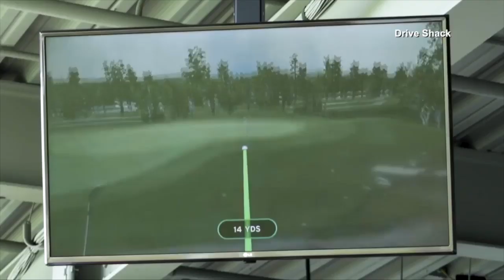Slay Your Day: The swimming pool backstage at Coral Sky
Zac Brown Band, Coy Bowles, Drive Shack is opening up and more!